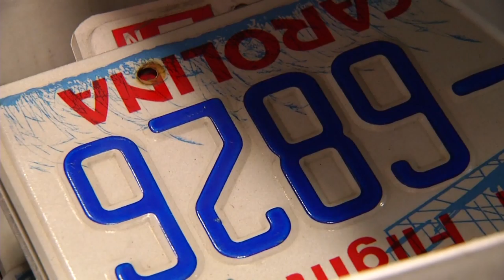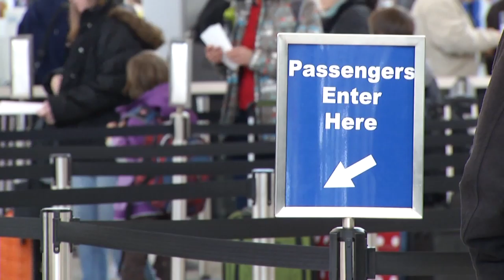Lost and found: How to track down items misplaced at the airport